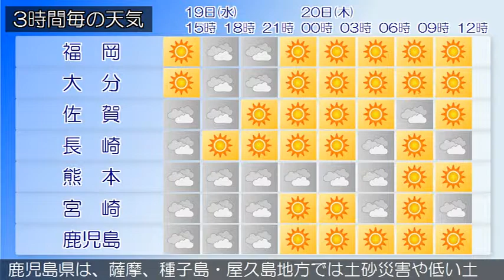2017/07/19 九州地方の天気予報 昼